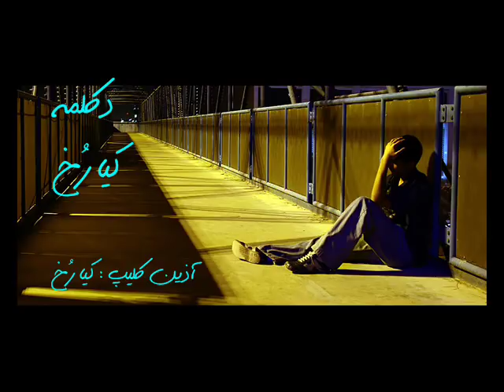yadete ..... یادته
یادته
ترانه سرا : مریم حیدرزاده
دکلمه و آذین کلیپ : کیارُخ
موزیک متن : یادته
خواننده : توحید عظیمی